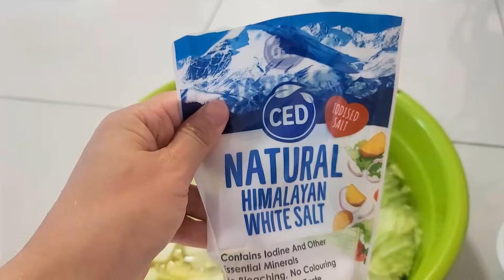EAT 🇲🇾말레이시아 생활-Recipe for Mingyu's mom's geotjeori./동남아에서 직접 재료공수해 만든 민규엄마표 겉절이 만드는 레시피.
**Subtitles in 10 countries are available**
We invite you to Mingyu's family's trips, games, and daily lives.

동남아에서 직접 재료공수해 만든 민규엄마표 겉절이 만드는 레시피

*재료 준비*
배추 1포기, 양파(2알), 감자(2알), 마늘(30알정도)

소금(종이컴2컵),고추가루(종이컴2컵),설탕(종이컵(1/2컵),멸치액젓(종이컵(1/2컵),통깨(종이컵(1/2컵)

*재료손질*

1.배추를 반을 갈라 흐르는 물에 싯고 먹기좋은 크기로 숭덩숭덩 잘라준다

2.물에 소금을 넣고 녹인후에 배추를 넣어 1시간정도 절여준다
   (배추넣고 그위에 소금 더 뿌림)

TIP.배추가 물에 살짝 잠길 정도의 물이면 됨

3.말레이시아는 감자가 싸고 맛있다
 나는 찹쌀풀 대신 감자를 숭덩숭덩 썰어
물(믹서에 감자가 잘 갈릴정도만) 넣고(종이컴1컵정도) 갈아준다.

TIP.배추양이 많아지면 감자를 삶아서 믹서에 갈아주면 편하다

4.믹서에 갈은 감자는 풀끌이듯이 약불로 물넣고(종이컵 1컵정도의물) 끌여준다

5.마늘 믹서에 곱게 간다(물 종이컵 한컵정도)-30알 정도

6. 양파를 채썰어 준다
 동남아는 더워서 파모양이 한국과는 좀 달라서 양파로 대체하기로 했다

*양념 만들기*

양념재료를 (감자풀,고추가루,마늘 갈은것,설탕,젓갈,통깨) 넣고 채썰을 양파와 함께 섞어준다

*겉절이 버무리기*

재료손질 및 양념준비하는 동안 절여진 배추가 적당히 유연해 졌다면 딱 좋다

소금물을 빼주고 물로 헹구지 않고 바로 버무릴거다
(많이 절여진거 같으면 물로 헹궈도 돼는데 절여진 시간이 길지 않으면 그냥해도 무방하다)

어느정도 물이 빠졌으면 절여진 배추에 양념장을 넣어 버무린다

색과 맛을 살짝 보면서 간을 맞추면 완성!!